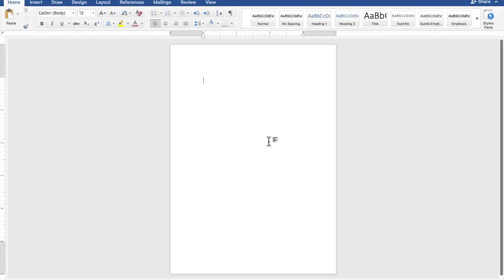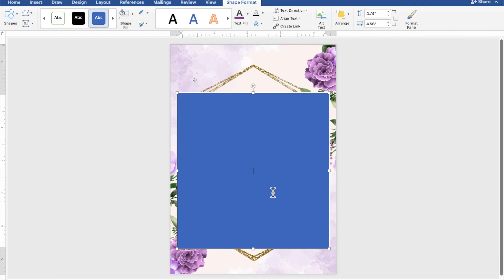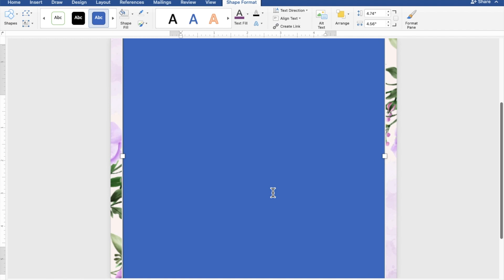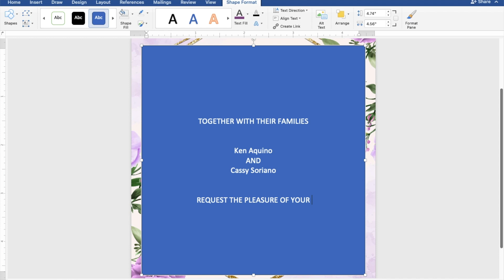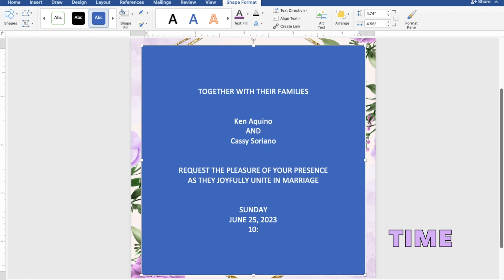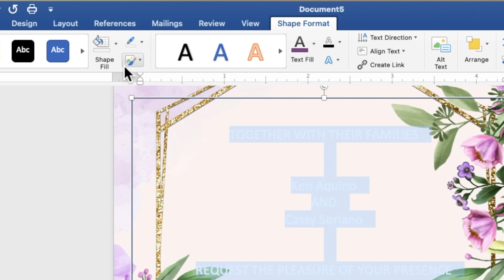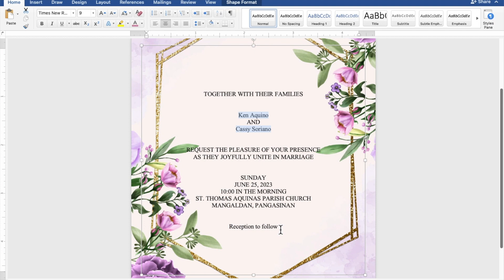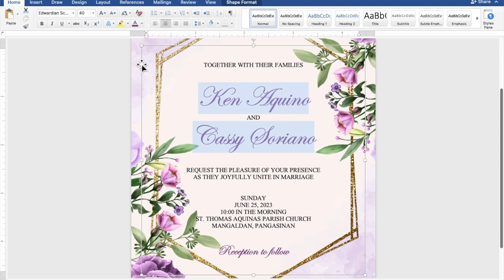VIOLET / PURPLE | How to make WEDDING INVITATION in Microsoft Word | Cassy Soriano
Create your own WEDDING INVITATION using Microsoft Word with a motif or theme VIOLET / PURPLE :))